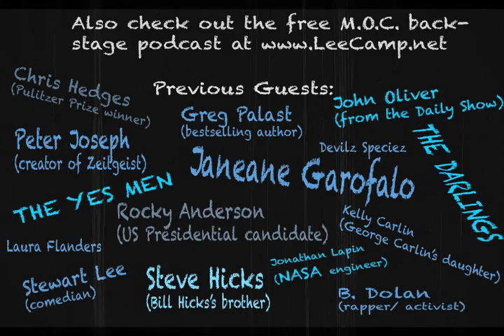"In Defense Of Bad Words" - MOC #157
Offended by bad words? Well, let me ask you - What exactly is a bad word? Watch this video and please let me know - which ones are truly offensive? [more at lee camp.net]